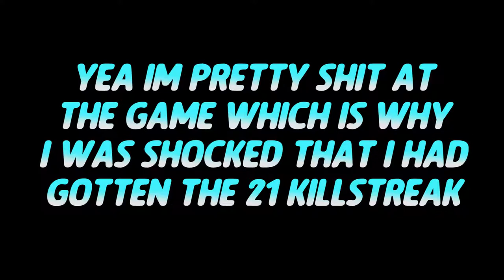21 Killstreak - Call of Duty Modern Warfare Remastered/ReImagined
Also don't forget to Stay Awesome!

Outro: "SMB3 World 1 theme"